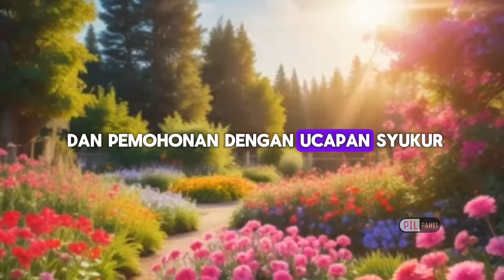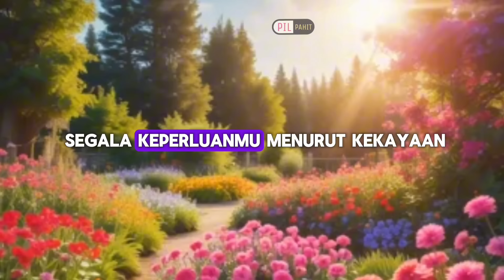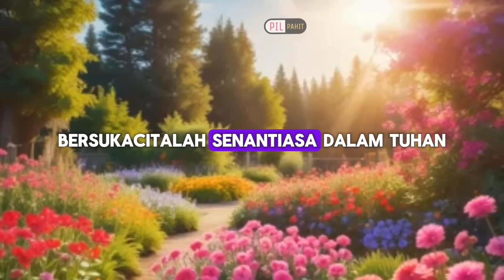Mark Zuckerberg Terimakasih Pada Ilmuwan Islam?